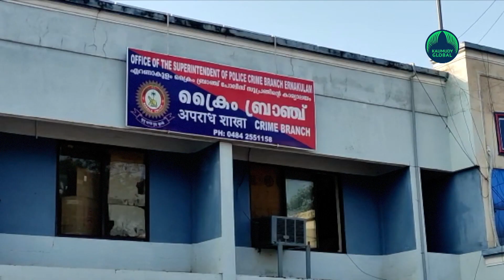Actor Lal says voice clips spreading on social media in connection with actress assault case are old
Actor and director Lal has said that the news circulating on social media with his voice clippings in connection with the incident in which the actress was attacked are false. "In those days four years ago, I had responded to some questions from the media which kept Dileep in the shadow of suspicion. The reason for writing this post now is because my response back then is now being spread as voice clippings", Lal wrote in his Facebook post. "There are police here, there is law, there is court to differentiate who is guilty and who is innocent. Let them do their job", he said. Lal said he wrote this note as many people is writing for and against him and he is upset that some people say bad things about him.